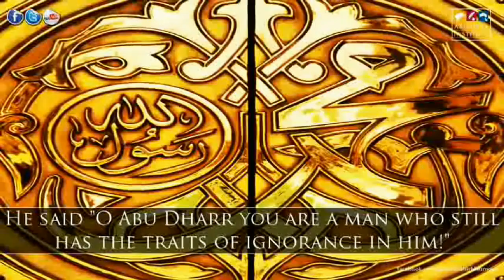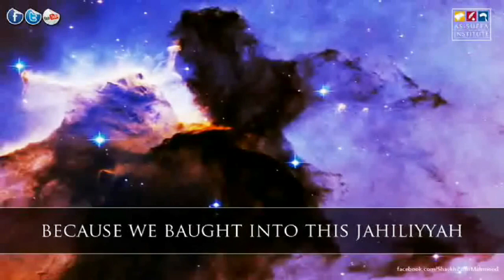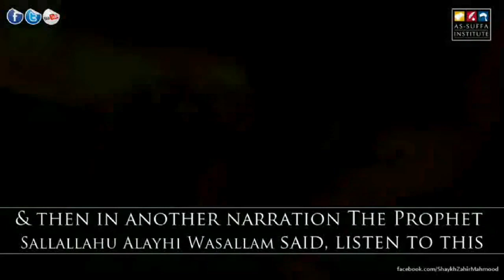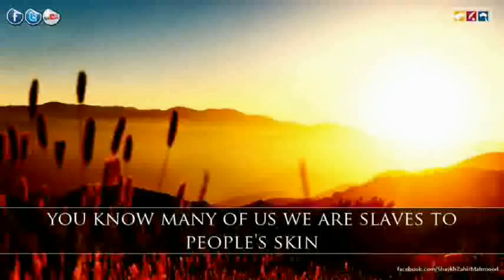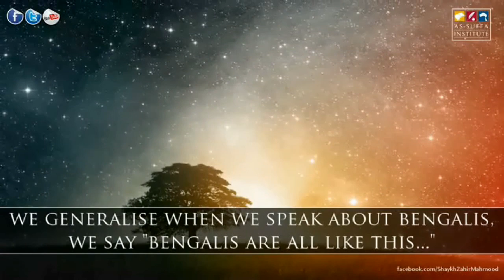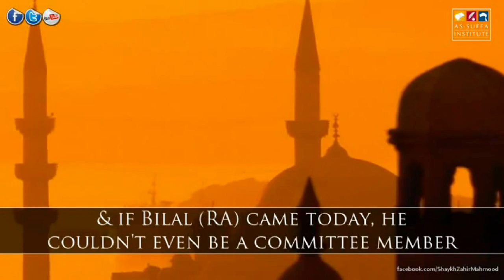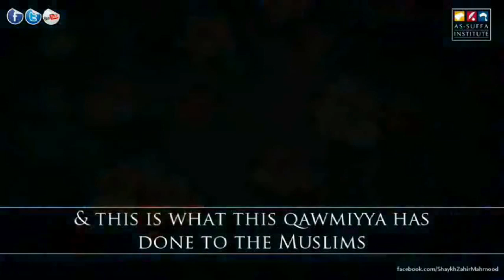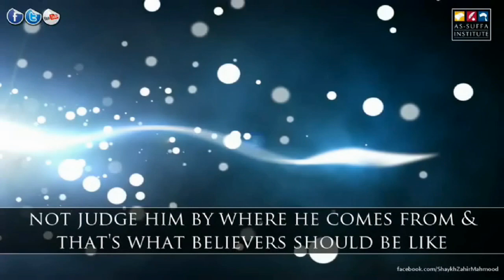Racism, Tribalism, Nationalism: A Call Of Jaahiliyyah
It is narrated by Abu Dawud that the Messenger of Allah (Sallallahu 'Alayhi Wa Sallam) said,

"He is not one of us who calls for 'Asabiyyah (Nationalism & Tribalism) or who fights for 'asabiyyah or who dies for 'asabiyyah."

And in another Hadith, the Messenger of Allah (Sallallahu 'Alayhi Wa Sallam) referring to Nationalism, Racism, and Patriotism said "Leave it, it is rotten."

{Muslim & Bukhari}

Nationalism in the sense of chauvinism means excessive devotion to a nation, a colour, a race or an ethnic group like Arab nationalism, Turkish nationalism, Indian nationalism or Pakistani nationalism is a sort of Jaahiliyya (ignorant beliefs of the pre-Islamic era).

It is prohibited in Shariah as the person's adherence and devotion should stem from right creed and piety. Allah Says (interpretation of meaning): {...Verily, the most honourable of you with Allâh is that (believer) who has At-Taqwa
[i.e. one of the Muttaqûn (pious)] ...}. [Quran 49:13].

The enemies of Islam succeeded in preparing some men from our own community who call for adherence and devotion on a basis other than religion and belief. These men's adherence is for the language, nation, tribe, the colour of the skin . Such a campaign succeeded in gathering many followers. So, one should explain this to people and warn them against it.

The Prophet Muhammad (Sallallahu 'Alayhi Wa Sallam) said: "O people! Your God is one and your forefather (Adam) is one. An Arab is not better than a non-Arab and a non-Arab is not better than an Arab, and a red (i.e. white tinged with red) person is not better than a black person and a black person is not better than a red person, except in piety." {Mosnad Ahmad, #22978}

The Prophet Muhammad (Sallallahu 'Alayhi Wa Sallam) had spoken about 2 subjects in this hadith, Nationalism & Racism. The major problems which we mankind, we the Muslim Ummah (Muslim Nation), today are facing is Nationalism & Racism.

Explanation of Nationalism in this Hadith:

1. "An Arab is not better than a non-Arab and a non-Arab is not better than an Arab" indicates..

* An Arab is not superior or better than a Indonesian & a Indonesian is not superior or better than an Arab.

* An Indonesian is not superior or better than a Malaysian & a Malaysian is not superior or better than an Indonesian.

* A Malaysian is not superior or better than a Indian & an Indian is not superior or better than a Malaysian.

* An Indian is not superior or better than a Pakistani & a Pakistani is not superior or better than an Indian.

* A Syrian is not superior or better than an Iranian & an Iranian is not superior or better than a Syrian.

* A Yemeni is not superior or better than a Nigerian & a Nigerian is not superior or better than a Yemeni.

* A Pakistani is not superior or better than an Arab & an Arab is not superior or better than a Pakistani.

Explanation of Racism in this Hadith:

The colors mentioned in this Prophetic saying are examples. The meaning is that in Islam no one is better than another because of his color, whether it is white, black, red, or any other color.

But regret, the Disease of Nationalism, Tribalism and Racism exist in this Muslim Ummah (Muslim Nation) deeply entrenched like a Cancer or HIV.